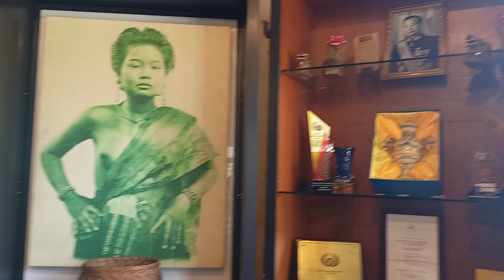Maison Souvannaphoum Hotel - ex prince house. Where to stay in Luang Prabang Laos. yulichka wants it